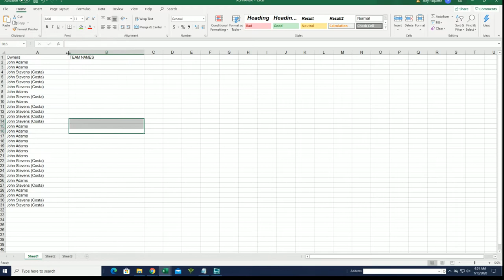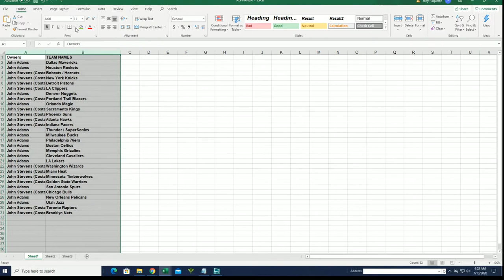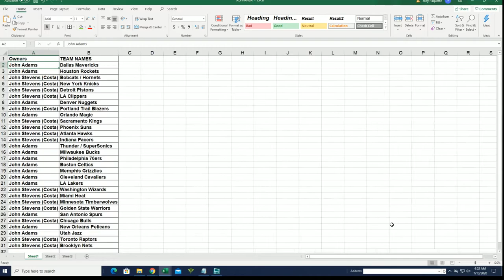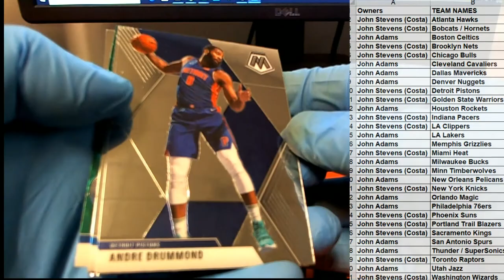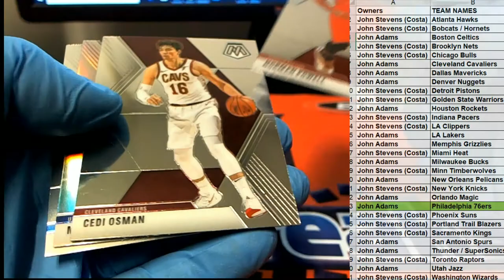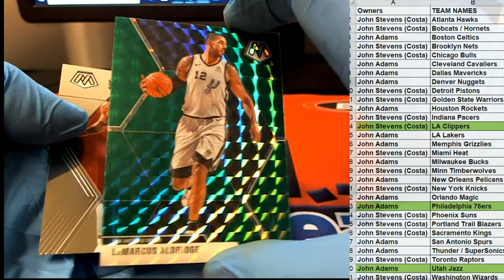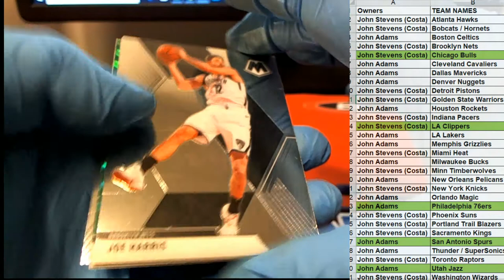201920 Panini Mosaic Basketball ID MOSBLAST333